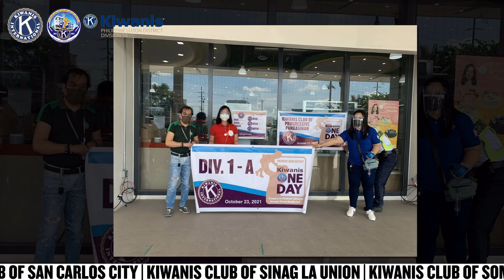Kiwanis One Day - Division 1 - A | TEASER